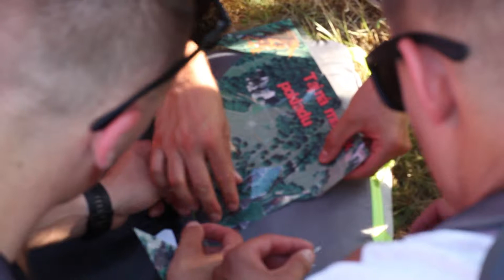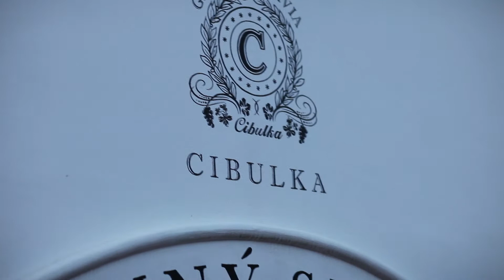SMS v Lednici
Každoroční setkání esemesáků, tentokrát v krásném prostředí Lednicko-valtického areálu...